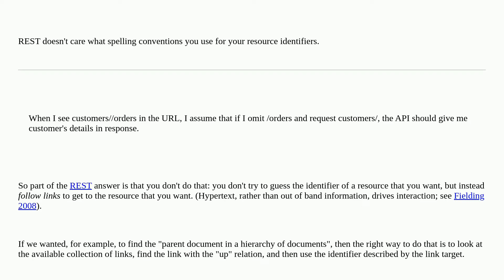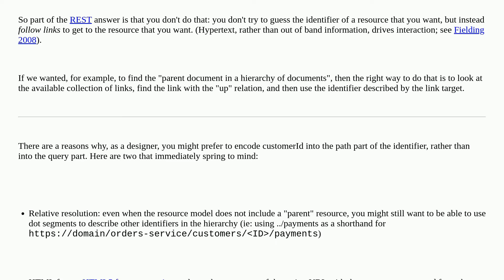Softwareengineering: Filter using routes in REST API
Filter using routes in REST API

A special thanks goes out to the awesome community

  rest api